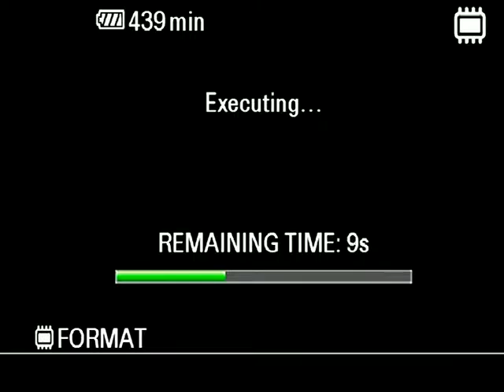PIQ TV ♦ KH. M. Basori Alwi | Pengajian Manasik Haji 1436H [25 Juni 2015]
Pengajian Manasik Haji 1436H oleh KH. M. Basori Alwi (Pengasuh Pesantren Ilmu Al-Quran Singosari Malang)